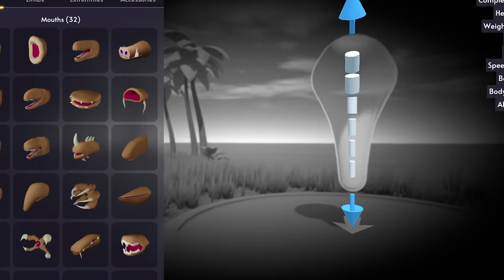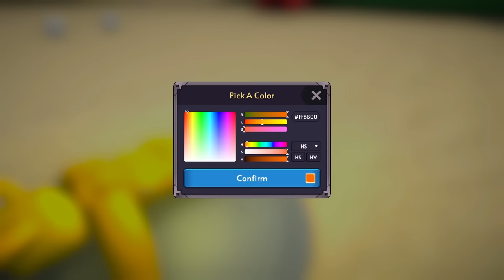NIBBLER Is the Strongest Creature That EATS Other Monsters!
Nibbler and Chef Pigster from Garten of Banban 3 is here in Creator Creator, you can build creatures however you like by finding body parts and evolving your creature to be the strongest! Opila the bird is here to destroy the other animals!